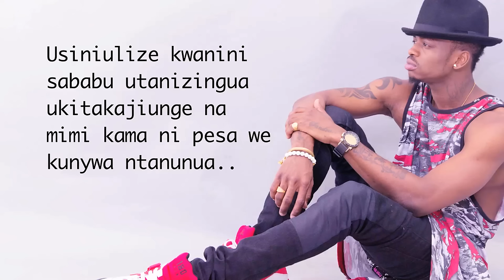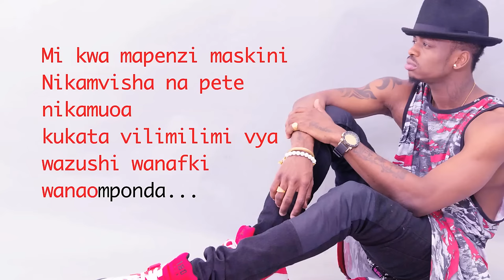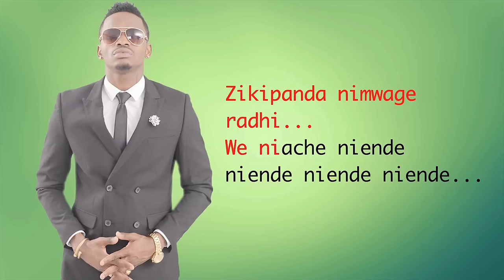Nataka Kulewa (Lyrical Video) - Diamond Platnumz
Enjoy and share lyrical video of superhit track "Nataka Kulewa" by Diamond Platnumz.